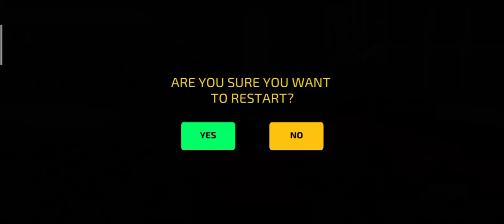Parking Frenzy 2.0 3D Game - Car Driving | Best Android GamePlay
🔥Gold Mine Tycoon- Ultimate Truck Drive |Drive a gold truck out of the cave | Android GamePlay
🔥If the car goes for a walk when it is raining | Airplane Pilot Car Transporter: Plane Simulator